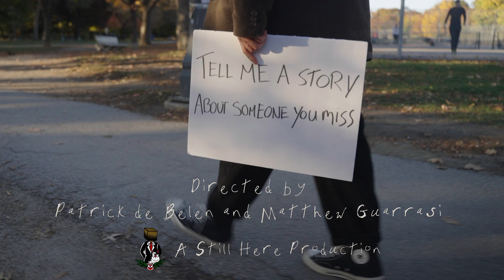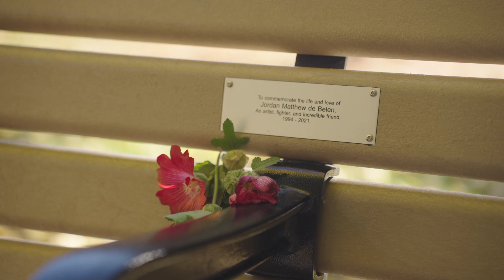“Tell Me A Story About Someone You Miss” Short Documentary (trailer)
Trailer for short documentary, interviewing strangers in Trinity Bellwoods Park, Toronto - about grief, loss and survival. A project inspired by the memorial bench of Jordan de Belen.

“Tell Me A Story About Someone You Miss” (Official Trailer)

Directed by Patrick de Belen and Matthew Guarassi
Director of Photography: Matthew Guarassi
Editor: Brian Lanigan
PA: Jenna Margie

With Support from the Canadian Arts Council

A Still Here Production